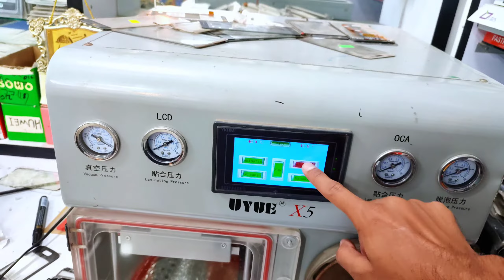SPARK 9T (KH6) SCREEN GLASS REPLACEMENT